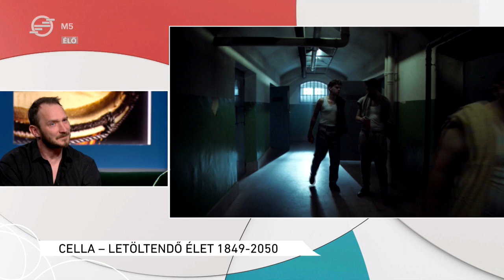Cella – Letöltendő élet 1849-2050 – Librettó, 2023. április 20.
Folytatódik a Cella – Letöltendő élet című krimisorozat a Dunán. Az 1849 és 2050 között játszódó történetek nyolc emberi drámán keresztül mesélik el, hogy miként változott a bűn és az ártatlanság fogalma kétszáz év alatt ugyanabban a börtöncellában.